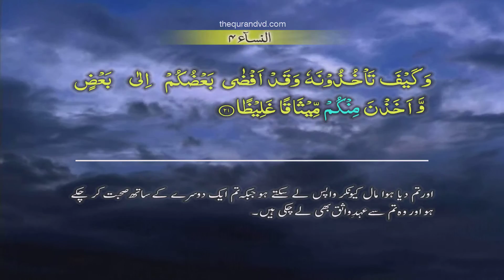An Nisa 004 [21] HD Quran tilawat Recitation Learning word By word Surah 4 - Chapter 4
An Nisa 004 [21] HD Quran tilawat Recitation Learning word
By word Surah 4 - Chapter 4